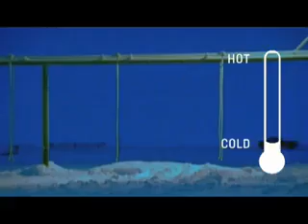Ford - laboratorio de pruebas a los vehículos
Un vistazo al laboratorio de pruebas de Ford, donde se pueden observar varios de los equipos que se usan para asegurar que los vehículos funcionarán bien, aún bajo condiciones extremas.